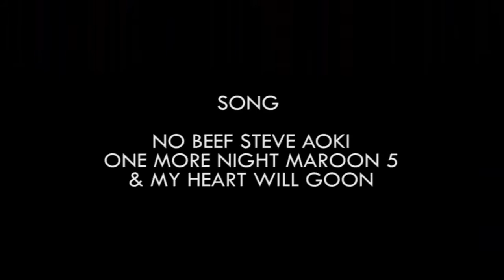JUARA I PBB IGTKI GOO..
HALLO semuanya,apa kabar??
aku di sini uploud vidio tahun kemaren waktu ada lomba PBB dan alhamdulillah aku dan teman-teman memenangkan lomba PBB itu.
tujuan aku di sini,karna ingin tidak hilang saja waktu PBB kemaren.
di tonton atau tidak itu terserah kalian yang penting jangan bully hasil karyaku ya.
karna kita di sini sama-sama belajar.ok
dan terima kasih untuk yang sudah menonton
like juga kalau kalian suka